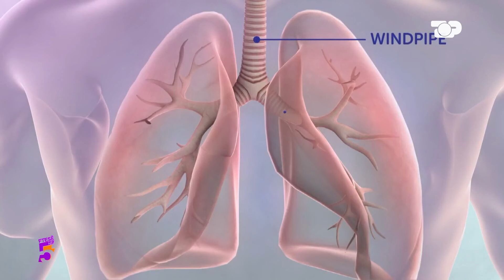Sazan Guri i prerë: Deri në 25 vjeç asnjë cigare në gojë. Ja pse... - Ftesë në 5, Pjesa 1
Gazetar: Marsida Pllaha, Roland Spahiu
Tema:  Suedia pa tym duhani. Përvec se njihet për standartet e larta të jetesës, vendi nordik
model po shkruan historinë edhe në një tjetër drejtim, pasi shpallet zyrtarisht vendi i parë në
botë “pa tym”!
Po në Shqipëri, a vlen të ndërtohet një ligj i tillë dhe nëse po sa do të respektohet nga
qytetarët?

Të Ftuar:
Gentiana Qirjako, eksperte e ISHP
Arben Tanka, mjek pneumology
Elton Tozaj
Sazan Guri, ambientalist